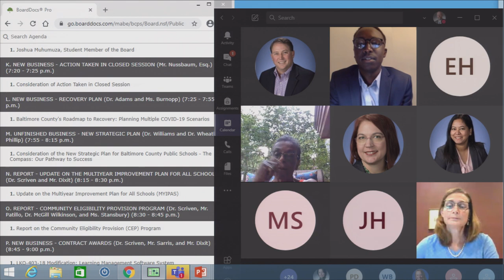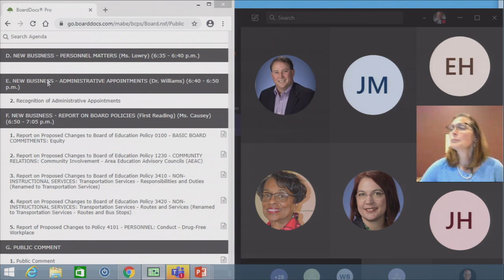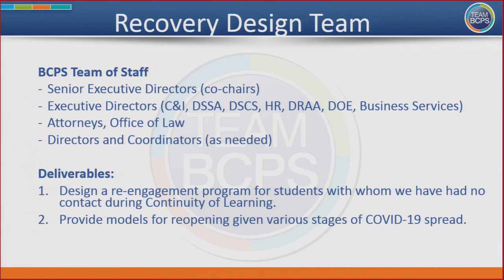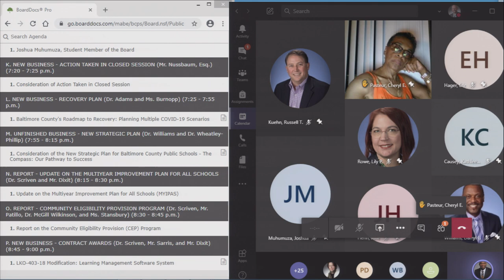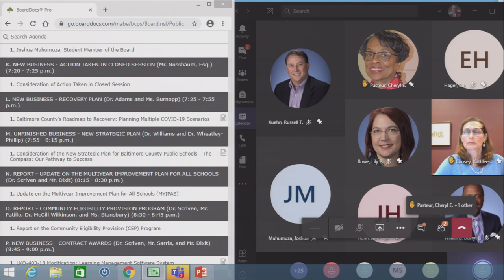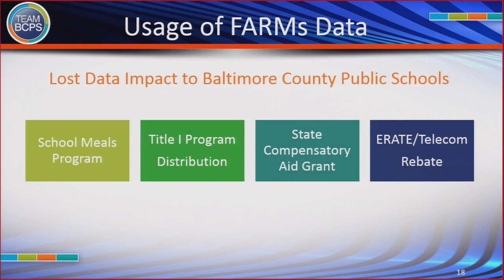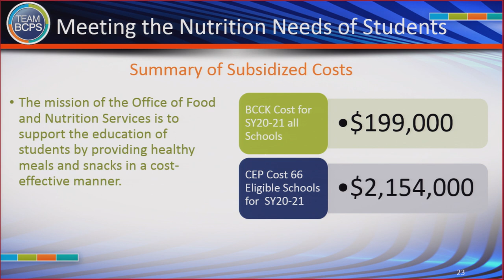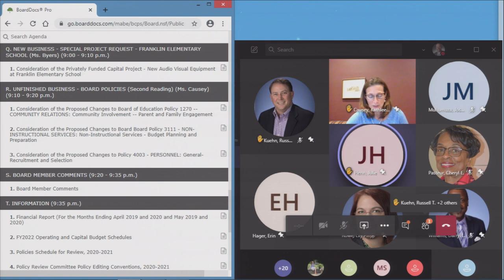Meeting of the Board of Education 7-14-20